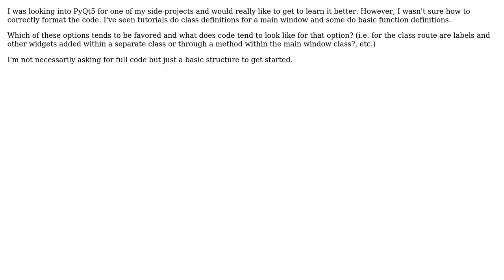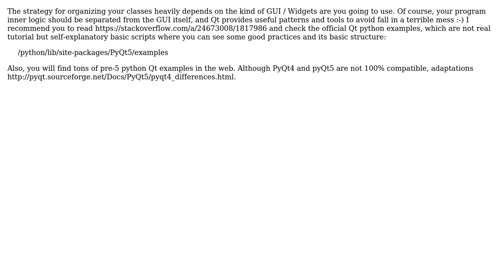Software Engineering: What Is the Best (Conventional) Way to Format Code for PyQt5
With thanks & praise to God, and with thanks to the many people who have made this project possible! | Content (except music & images) licensed under CC BY-SA | Music | Images & others | With thanks to user Toon Krijthe user MrGVSV user David and the Stack Exchange Network Trademarks are property of their respective owners. You are responsible for your own actions.